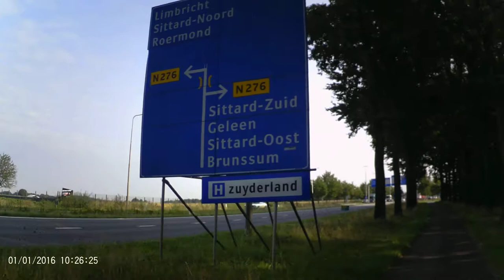marco carso MOTOROLA DASHCAM11 SWPT 2020